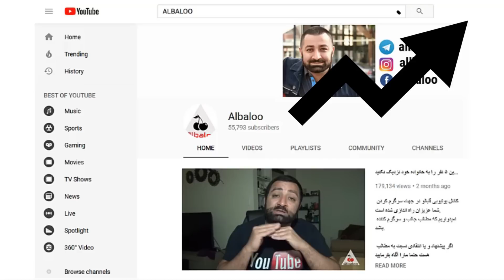تجربه زندگی بعد از مرگ